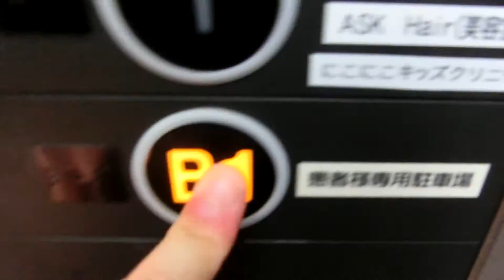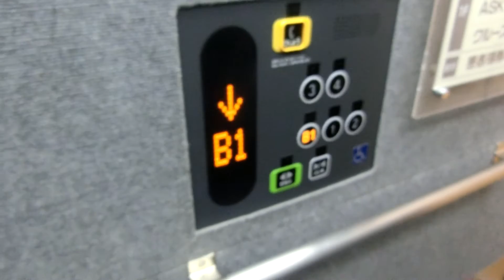緑井ゆめビルのエレベーターPart1-2（左側）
右側と左側で定員、積載、用途が違いますが、開延長ボタンは2基ともあります。かご内のインジケーターは液晶です。この動画には映っていませんが、1階の乗場インジケーターは液晶です。また、1階の乗場に防犯テレビがあります。2基ありますが、この動画では右側を撮影しました。こちらは乗用で13人乗りです。

メーカー：東芝
機種：NewスペーセルEX
駆動方式：ロープ式
設置台数：2基(独立運転)
アナウンス：あり
到着チャイム：なし
車椅子操作盤：あり
停止階：B1,1,2,3,4
停止可能階：B1,1,2,3,4
用途：
右側･･･寝台用
左側･･･乗用
定員：
右側･･･11名
左側･･･13名
積載：
右側･･･750kg
左側･･･850kg